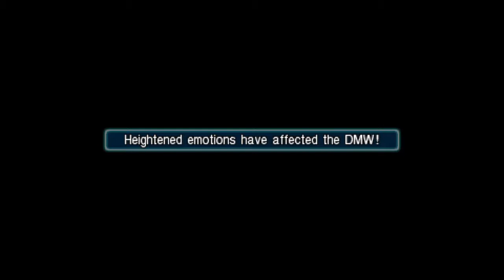Crisis Core: Final Fantasy VII │ Part 41: Game Play │ Backlogged Games